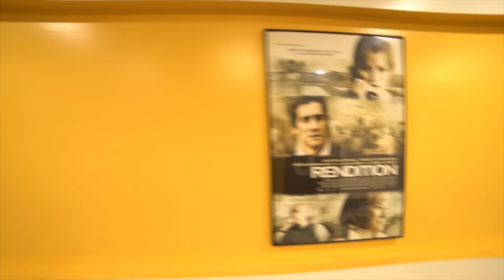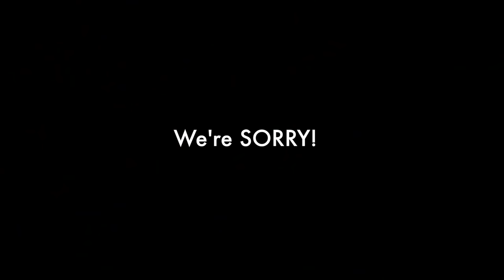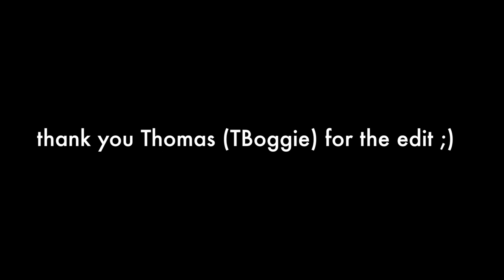The Yes Theory HOUSE TOUR!! (BIG REVEAL)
Its Ammar's first Thursday segment. He takes us on a tour at the Yes Theory house as he vlogs another day in the life.

Yes Theory are four friends from four different countries who constantly seek discomfort in order to grow. Ammar, Thomas, Matt and Derin met in Montreal, Canada in the summer of 2015 and bonded over their shared desire to live a life that challenged and excited them. Fast forward to a year later, the team is now based out of Los Angeles, making a show on Snapchat Discover every Sunday on the Brother Channel.

Hosts: Thomas Brag, Ammar Kandil
Filmed by Ammar Kandil
Editor: Thomas Brag, Ammar Kandil